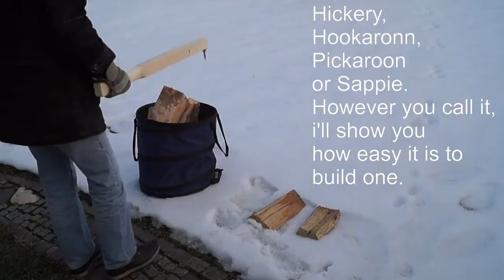DIY How to make a PICKAROON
Making a pickaroon.